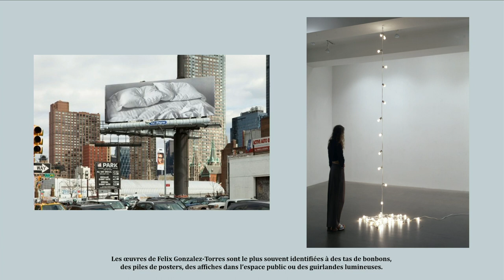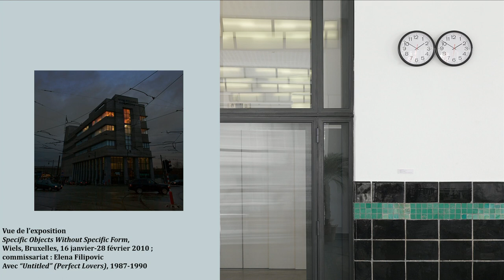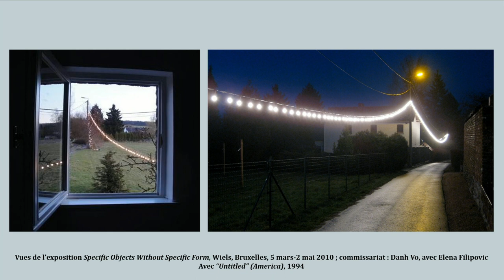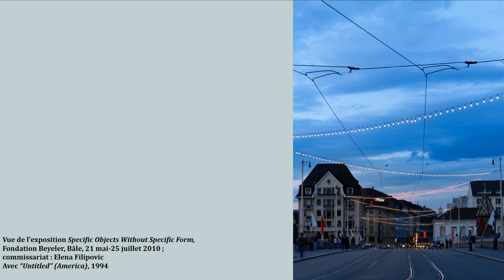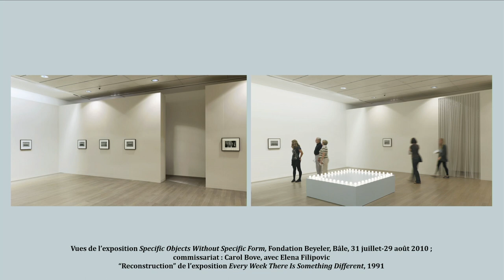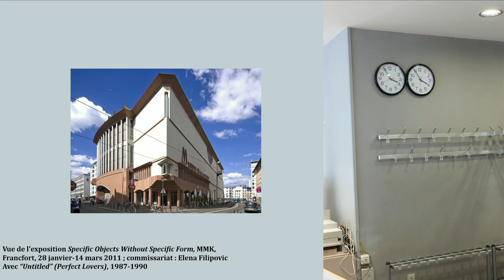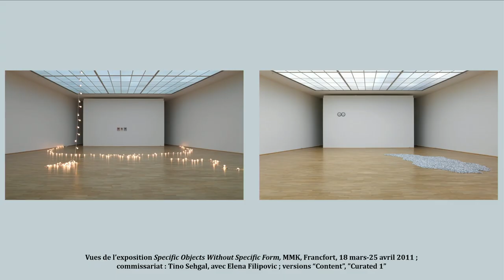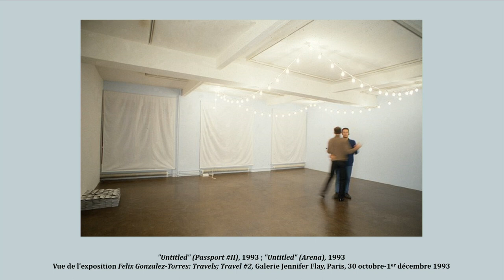Cycle Expologie Felix Gonzalez-Torres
Conçu par Clément Dirié, « Expologie » est un cycle de rencontres dédié aux expositions emblématiques de l’histoire de l’art contemporain. En 2021, la première saison fut consacrée aux années 1990 en France. En 2022, la seconde saison s’intéresse à trois expositions monographiques marquantes des années 2010 aux forts enjeux curatoriaux : Cady Noland, MMK, Francfort, 2018 ; Felix Gonzalez-Torres : Specific Objects without Specific Form, Wiels, Bruxelles, Fondation Beyeler, Bâle, MMK, Francfort, 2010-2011, et Pierre Huyghe, Centre Pompidou, Paris, 2013.

En 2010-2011, Elena Filipovic, alors curatrice au Wiels de Bruxelles, se lance dans une entreprise d’envergure. Non seulement elle conçoit et organise une exposition rétrospective et itinérante de l’artiste américain d’origine cubaine Feliz Gonzalez-Torres (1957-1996), mais choisit de le faire d’une manière non conventionnelle et ouverte. En effet, dans chacun des trois lieux, l’exposition est jouée deux fois : une première fois selon Elena Filipovic ; une seconde fois, avec les mêmes œuvres ou des œuvres différentes, selon un·e artiste invité·e, proche de la vision de l’art défendue par Felix Gonzalez-Torres – soit, successivement, Danh Vo à Bruxelles, Carol Bove à Bâle et Tino Seghal à Francfort.

Avec Elena Filipovic, Jennifer Flay – galeriste et amie de Felix Gonzalez-Torres dans les années 1990 – et Benoît Piéron, nous reviendrons sur la genèse, les enjeux, les défis et les surprises d’une telle aventure curatoriale, la manière dont la conception expérimentale de cette exposition a cherché à refléter les recherches radicales d’un artiste désormais historique, notamment sur la fragilité de l'œuvre d’art, la notion d’autorité et l’idée de survivance.